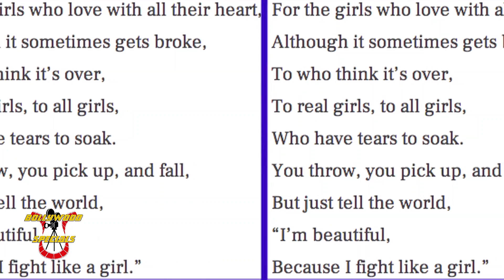Amitabh Bachchan, Shah Rukh Khan’s messages will force you to think In International Women’s Day 201